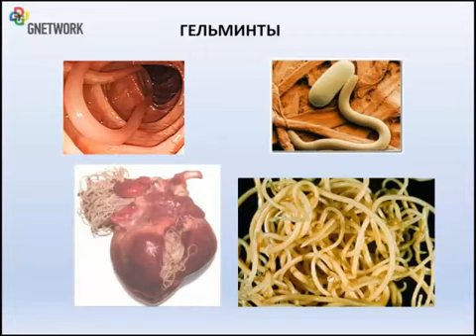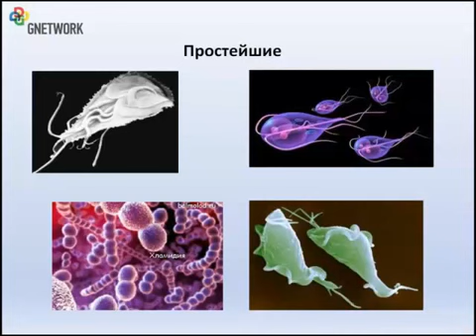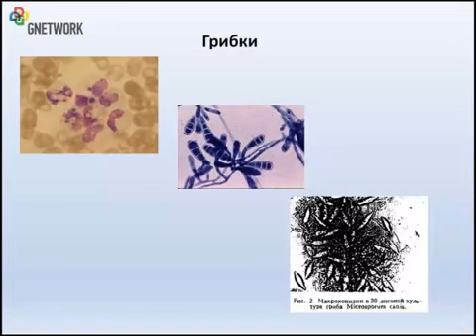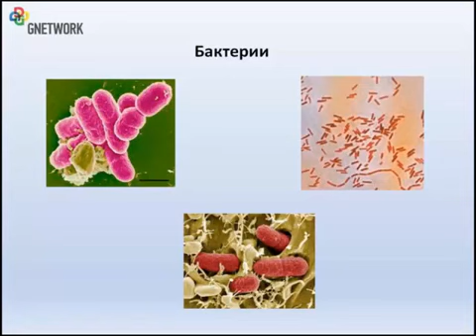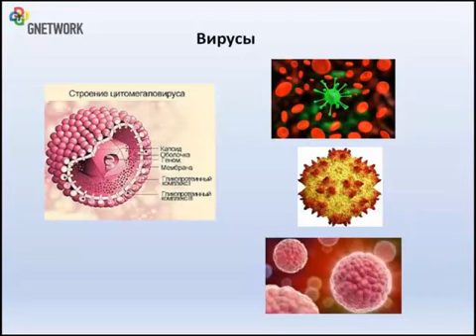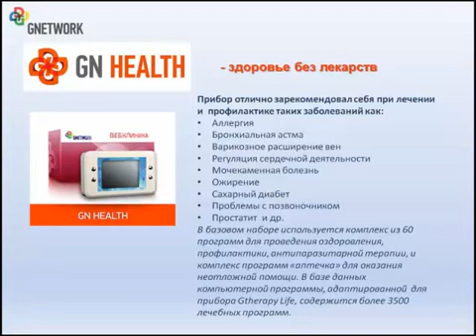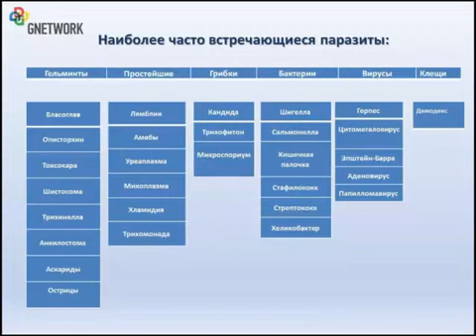07 05 14 Школа здоровья Проводит Войтенко Тамара